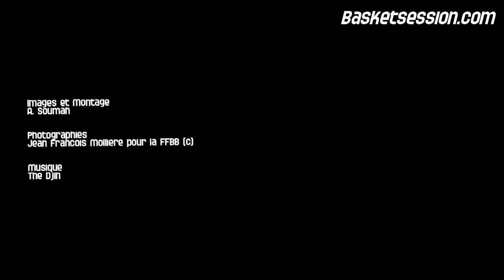Le Retour des Bleus Vice champions d'Europe (Part 1)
Extraits de la conférence de Presse de l'equipe de France de Basket vice championne d'Europe et qualifiée pour les JO 2012 de Londres. Sujet en plusieurs partie. Cette première partie est consacrée à Vincent Collet et Ronny Turiaf